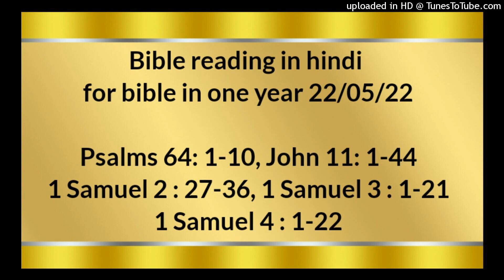Bible reading in hindi for bible in one year 22/05/22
1 Samuel 2 : 27-36,
1 Samuel 3 : 1-21
1 Samuel 4 : 1-22

हे परमेश्‍वर, जब मैं तेरी दोहाई दूँ, तब मेरी सुन; शत्रु के उपजाए हुए भय के समय मेरे प्राण की रक्षा कर। कुकर्मियों की गोष्‍ठी से, और अनर्थकारियों के हुल्‍लड़ से मेरी आड़ हो। उन्होंने अपनी जीभ को तलवार के समान तेज़ किया है, और अपने कड़वे वचनों के तीरों को चढ़ाया है; ताकि छिपकर खरे मनुष्य को मारें; वे निडर होकर उसको अचानक मारते भी हैं। वे बुरे काम करने का हियाव बाँधते हैं; वे फन्दे लगाने के विषय बातचीत करते हैं, और कहते हैं, “हम को कौन देखेगा?” वे कुटिलता की युक्‍ति निकालते हैं; और कहते हैं, “हम ने पक्‍की युक्‍ति खोजकर निकाली है।” क्योंकि मनुष्य का मन और हृदय अथाह हैं! परन्तु परमेश्‍वर उन पर तीर चलाएगा; वे अचानक घायल हो जाएँगे। वे अपने ही वचनों के कारण ठोकर खाकर गिर पड़ेंगे; जितने उन पर दृष्‍टि करेंगे वे सब अपने अपने सिर हिलाएँगे। तब सारे लोग डर जाएँगे; और परमेश्‍वर के कामों का बखान करेंगे, और उसके कार्यक्रम को भली भाँति समझेंगे। धर्मी तो यहोवा के कारण आनन्दित होकर उसका शरणागत होगा, और सब सीधे मनवाले बड़ाई करेंगे।

यूहन्ना 11; 1‭ से 44 तक
मरियम और उसकी बहिन मार्था के गाँव बैतनिय्याह का लाज़र नामक एक मनुष्य बीमार था। यह वही मरियम थी जिसने प्रभु पर इत्र डालकर उसके पाँवों को अपने बालों से पोंछा था, इसी का भाई लाज़र बीमार था। अत: उसकी बहिनों ने उसे कहला भेजा, “हे प्रभु, देख, जिससे तू प्रीति रखता है, वह बीमार है।” यह सुनकर यीशु ने कहा, “यह बीमारी मृत्यु की नहीं; परन्तु परमेश्‍वर की महिमा के लिये है, कि उसके द्वारा परमेश्‍वर के पुत्र की महिमा हो।” यीशु मार्था और उसकी बहिन और लाज़र से प्रेम रखता था। फिर भी जब उसने सुना कि वह बीमार है, तो जिस स्थान पर वह था, वहाँ दो दिन और ठहर गया। इसके बाद उसने चेलों से कहा, “आओ, हम फिर यहूदिया को चलें।” चेलों ने उस से कहा, “हे रब्बी, अभी तो यहूदी तुझ पर पथराव करना चाहते थे, और क्या तू फिर भी वहीं जाता है?” यीशु ने उत्तर दिया, “क्या दिन के बारह घंटे नहीं होते? यदि कोई दिन में चले तो ठोकर नहीं खाता, क्योंकि इस जगत का उजाला देखता है। परन्तु यदि कोई रात में चले तो ठोकर खाता है, क्योंकि उसमें प्रकाश नहीं।” उसने ये बातें कहीं, और इसके बाद उनसे कहने लगा, “हमारा मित्र लाज़र सो गया है, परन्तु मैं उसे जगाने जाता हूँ।” तब चेलों ने उस से कहा, “हे प्रभु, यदि वह सो गया है, तो स्वस्थ हो जाएगा।” यीशु ने तो उसकी मृत्यु के विषय में कहा था, परन्तु वे समझे कि उसने नींद से सो जाने के विषय में कहा। तब यीशु ने उनसे साफ साफ कह दिया, “लाज़र मर गया है; और मैं तुम्हारे कारण आनन्दित हूँ कि मैं वहाँ न था जिससे तुम विश्‍वास करो। परन्तु अब आओ, हम उसके पास चलें।” तब थोमा ने जो दिद्‍मुस कहलाता है, अपने साथी चेलों से कहा, “आओ, हम भी उसके साथ मरने को चलें।” वहाँ पहुँचने पर यीशु को यह मालूम हुआ कि लाज़र को कब्र में रखे चार दिन हो चुके हैं। बैतनिय्याह यरूशलेम के समीप कोई दो मील की दूरी पर था। बहुत से यहूदी मार्था और मरियम के पास उनके भाई की मृत्यु पर शान्ति देने के लिये आए थे। जब मार्था ने यीशु के आने का समाचार सुना तो उससे भेंट करने को गई, परन्तु मरियम घर में बैठी रही। मार्था ने यीशु से कहा, “हे प्रभु, यदि तू यहाँ होता, तो मेरा भाई कदापि न मरता। और अब भी मैं जानती हूँ कि जो कुछ तू परमेश्‍वर से माँगेगा, परमेश्‍वर तुझे देगा।” यीशु ने उससे कहा, “तेरा भाई फिर जी उठेगा।” मार्था ने उससे कहा, “मैं जानती हूँ कि अन्तिम दिन में पुनरुत्थान के समय वह जी उठेगा।” यीशु ने उससे कहा, “पुनरुत्थान और जीवन मैं ही हूँ; जो कोई मुझ पर विश्‍वास करता है वह यदि मर भी जाए तौभी जीएगा, और जो कोई जीवित है और मुझ पर विश्‍वास करता है, वह अनन्तकाल तक न मरेगा। क्या तू इस बात पर विश्‍वास करती है?” उसने उससे कहा, “हाँ हे प्रभु, मैं विश्‍वास करती हूँ कि परमेश्‍वर का पुत्र मसीह जो जगत में आनेवाला था, वह तू ही है।” यह कहकर वह चली गई, और अपनी बहिन मरियम को बुलाकर चुपके से कहा, “गुरु यहीं है और तुझे बुलाता है।” यह सुनते ही वह तुरन्त उठकर उसके पास आई। यीशु अभी गाँव में नहीं पहुँचा था परन्तु उसी स्थान में था जहाँ मार्था ने उस से भेंट की थी। तब जो यहूदी उसके साथ घर में थे और उसे शान्ति दे रहे थे, यह देखकर कि मरियम तुरन्त उठ के बाहर गई है यह समझे कि वह कब्र पर रोने को जाती है, तो उसके पीछे हो लिये। जब मरियम वहाँ पहुँची जहाँ यीशु था, तो उसे देखते ही उसके पाँवों पर गिर पड़ी और कहा, “हे प्रभु, यदि तू यहाँ होता तो मेरा भाई न मरता।” जब यीशु ने उसको और उन यहूदियों को जो उसके साथ आए थे, रोते हुए देखा, तो आत्मा में बहुत ही उदास और व्याकुल हुआ, और कहा, “तुम ने उसे कहाँ रखा है?” उन्होंने उससे कहा, “हे प्रभु, चलकर देख ले।” यीशु रोया। तब यहूदी कहने लगे, “देखो, वह उससे कितना प्रेम रखता था।” परन्तु उनमें से कुछ ने कहा, “क्या यह जिसने अंधे की आँखें खोलीं, यह भी न कर सका कि यह मनुष्य न मरता?” यीशु मन में फिर बहुत ही उदास होकर कब्र पर आया। वह एक गुफा थी और एक पत्थर उस पर रखा था। यीशु ने कहा, “पत्थर हटाओ।” उस मरे हुए की बहिन मार्था उससे कहने लगी, “हे प्रभु, उसमें से अब तो दुर्गंध आती है, क्योंकि उसे मरे चार दिन हो चुके हैं।” यीशु ने उससे कहा, “क्या मैं ने तुझ से नहीं कहा था कि यदि तू विश्‍वास करेगी, तो परमेश्‍वर की महिमा को देखेगी।” तब उन्होंने उस पत्थर को हटाया। यीशु ने आँखें उठाकर कहा, “हे पिता, मैं तेरा धन्यवाद करता हूँ कि तू ने मेरी सुन ली है। मैं जानता था कि तू सदा मेरी सुनता है, परन्तु जो भीड़ आस पास खड़ी है, उनके कारण मैं ने यह कहा, जिससे कि वे विश्‍वास करें कि तू ने मुझे भेजा है।” यह कहकर उसने बड़े